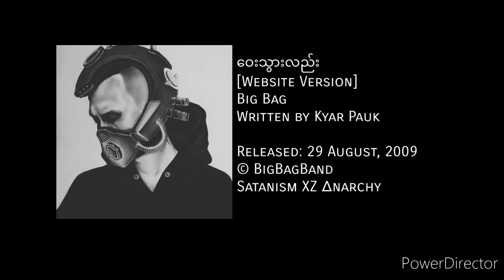Big Bag • ဝေးသွားလည်း [Website Version]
ဝေးသွားလည်း
[Website Version]
Big Bag
Written by Kyar Pauk